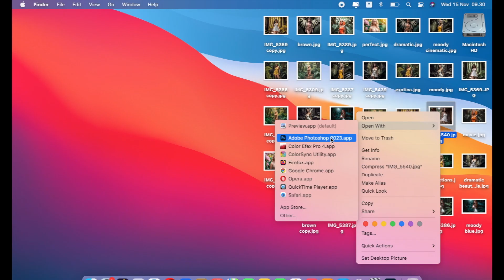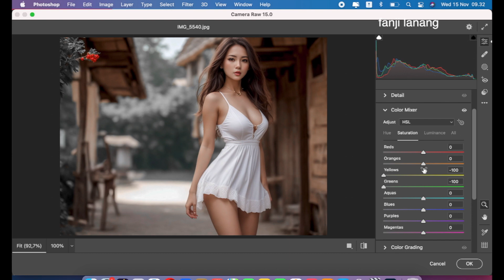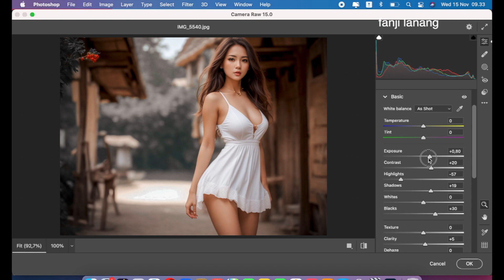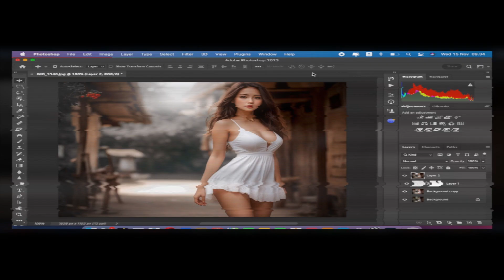Sof Mood Color Grading Photo Tone | Photoshop Tutorial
For Beginners Portrait Photo Editing | Photoshop Easy Way To Make Your Photo Looks Better | Makes your Photo Looks Awesome COLOR GRADING | Photoshop 2023 color grading with simple process and using adobe camera raw